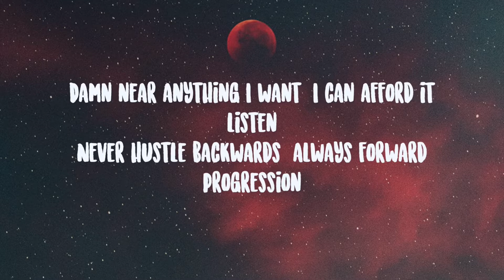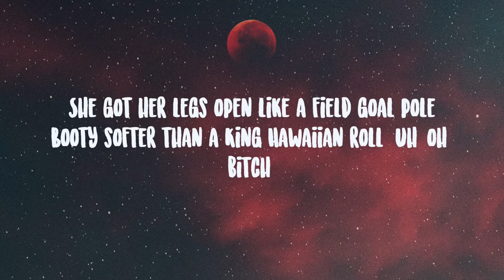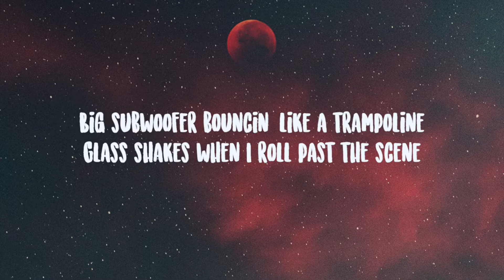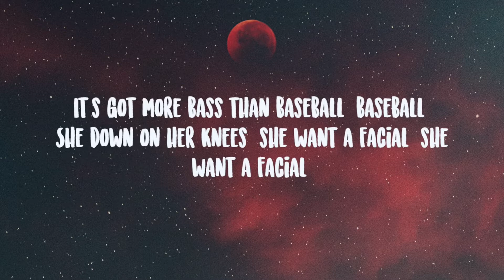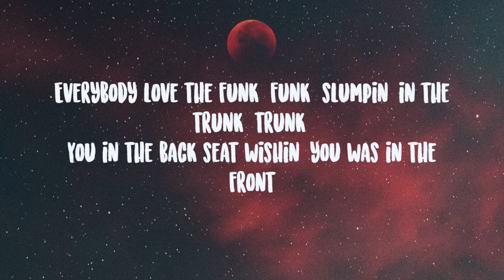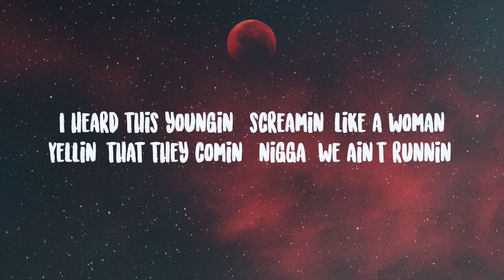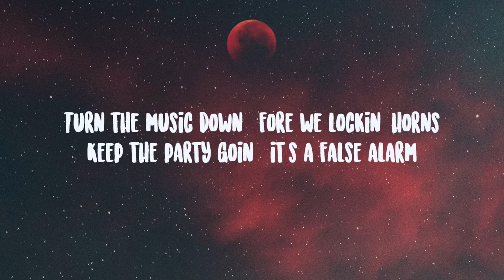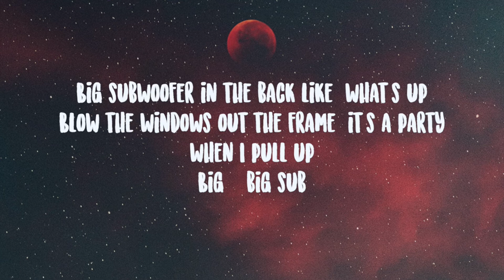Big Subwoofer - Mount Westmore (Karaoke) (E-40, Snoop Dogg, Too Short & Ice Cube)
I DO NOT OWN THE INSTRUMENTAL NOR THE LYRICS ON SCREEN